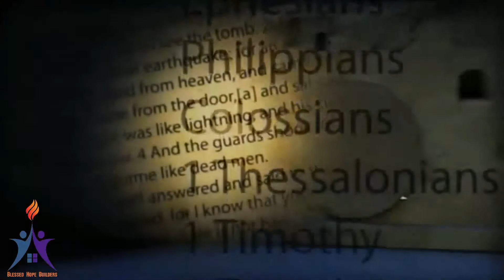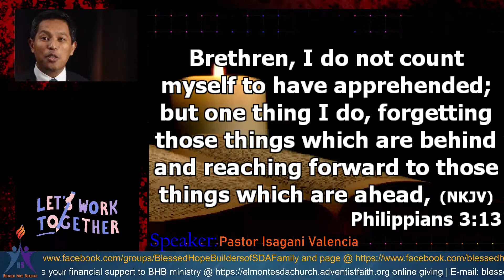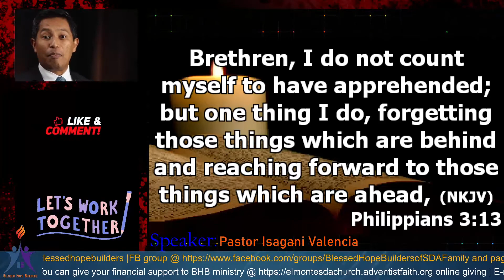FORGET WHAT'S BEHIND & REACH FORTH WHAT IS AHEAD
Credit to Pastor Isagani Valencia